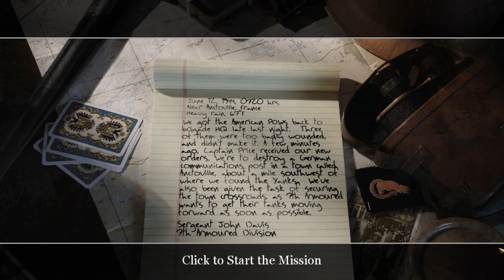Kurt Plays Call of Duty 2 - E14 - Abandonment Issues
Finally, it is time to continue our trek through the "good" games of the franchise with Call of Duty 2! Previously, we played through the classic 2003 game Call of Duty, United Offensive, and even had some multiplayer fun with friends. In this slightly newer but still old game, the best thing they added was the ability to hurl potatoes at the enemy!

Call of Duty 2 is still available for a surprisingly large amount of dollars as a 10-year old game, on Steam